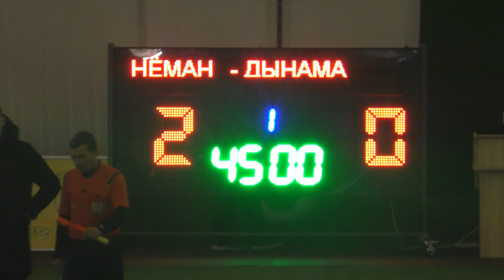Нёман (д) - Дынама Б (д) / 01.12.2018 / агляд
Першынство Рэспублікі Беларусь па футболе сярод дублёравых складаў каманд вышэйшай лігі 2018, 30-ты тур
Нёман Гродна (д) -  Дынама-Брэст (д) / 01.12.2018 / агляд
Гродна, футбольны манеж